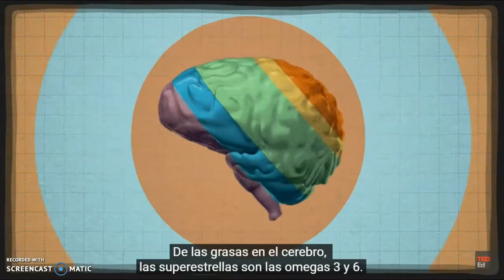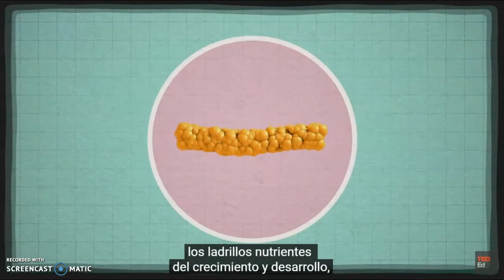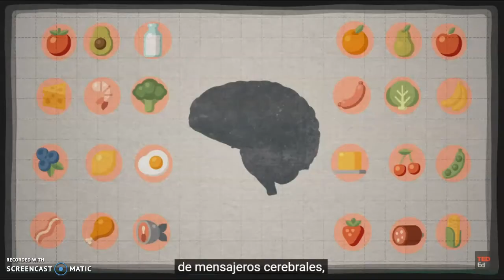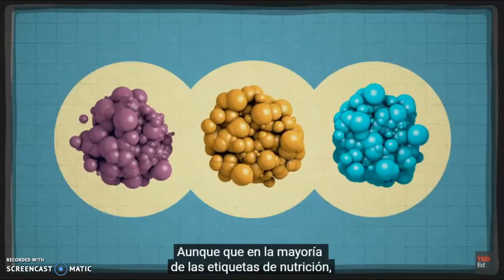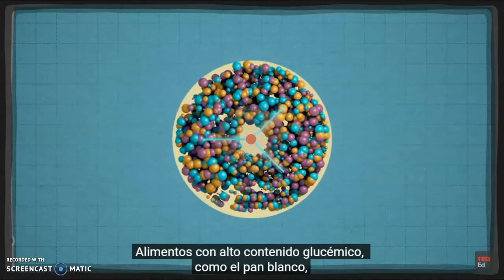How the Food You Eat Affects Your Brain - Spanish Subtitles